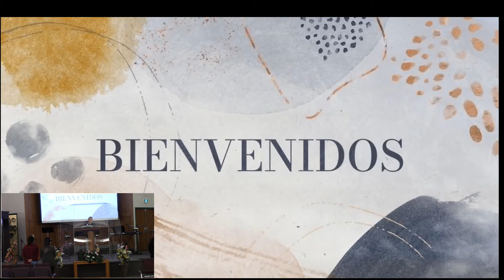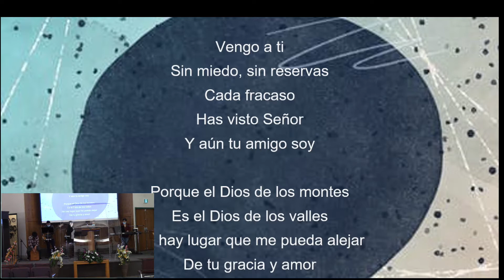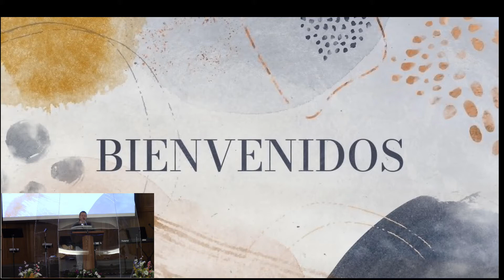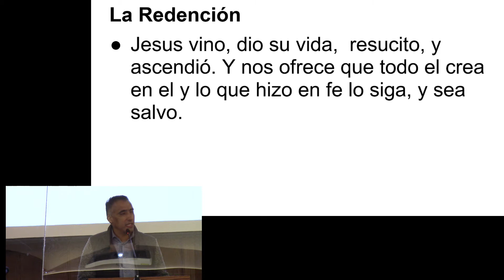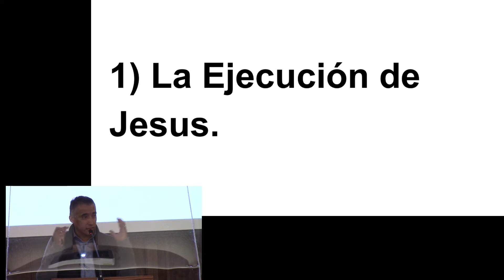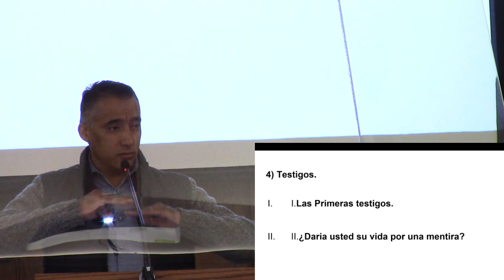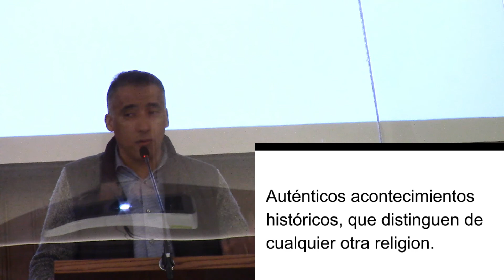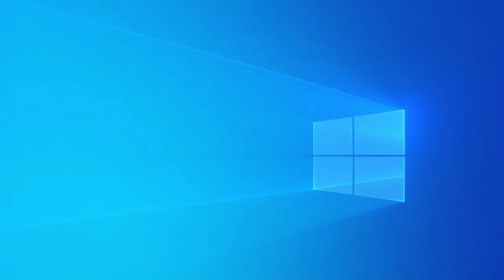March 27, 2021 Spanish service